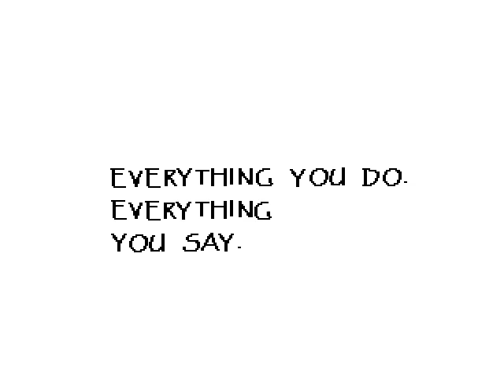UNDERTALE 2017 Pacifist Run (Part 4)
If you think the fight it hard, wait until you date him!